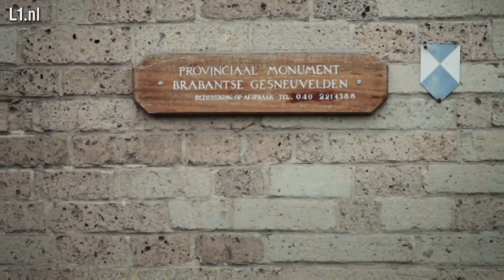Liquidatie van mijn vader: de trailer - 8 apr 2015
De liquidatie van verzetsman Frans van Bilsen in Blerick is onderwerp van een documentaire die zondag in première gaat in Venlo. De zaak heeft diepe sporen nagelaten bij veel betrokkenen en hun nabestaanden. In de documentaire 'De liquidatie van mijn vader' volgt Marijcke van Bilsen het spoor terug, met als belangrijkste vraag: waarom is mijn vader doodgeschoten?